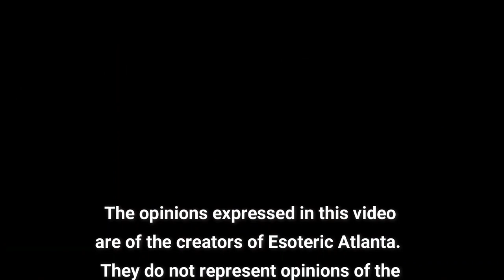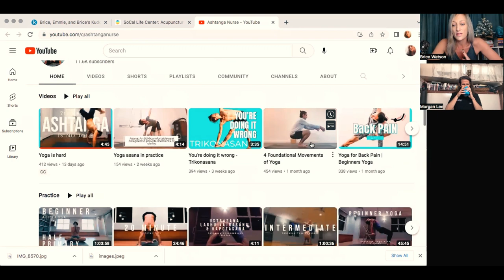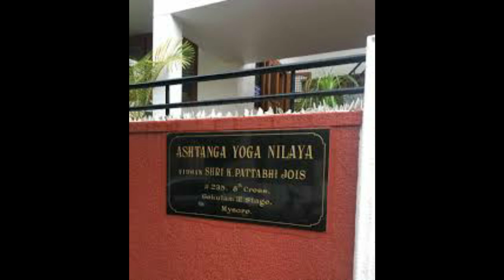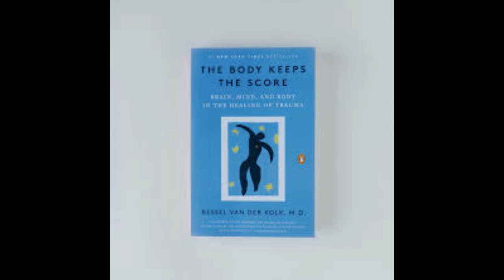Morgan Lee (Ashtanga Nurse) on Esoteric Atlanta. Yoga, Friction, and Pivoting.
To Join Morgan's Sunday Led Primary:
8AM Pacific Time (please check your local time zones):

The Body Keeps the Score:

The Untethered Soul: